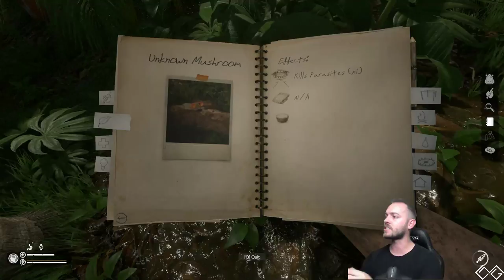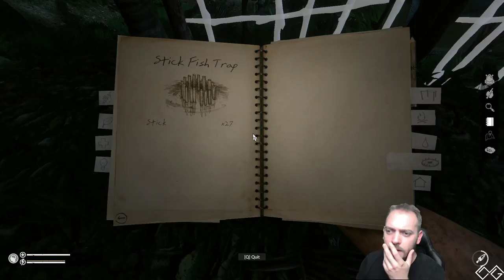Green Hell #3 - Gazdagabb állatvilág (1. nagy frissítés)